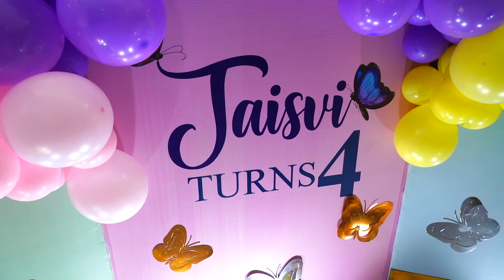Cute baby Jaisvi birthday